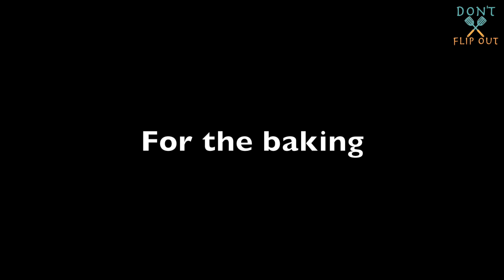Cheesy Garlic Bread | Domino's at home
Easy to make, cheesy garlic bread with minimal ingredients.
Kids would love it, must try.

Photo by Gaelle Marcel on Unsplash